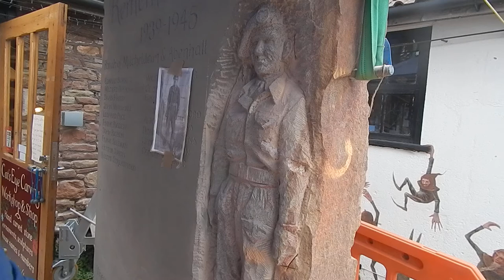Carving WWII soldier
I am carving the soldier for the WWII side of the new war memorial for Mitcheldean and Abenhall. I am using a wooden mallet and a tungsten carbide tipped bullnose chisel.